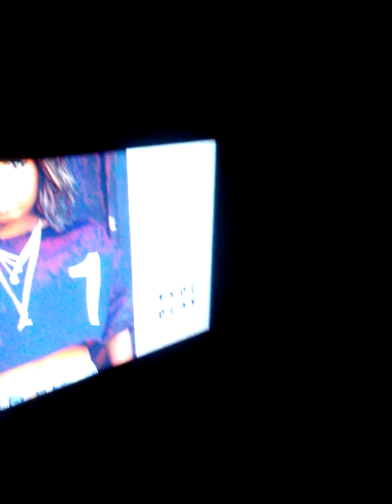SC2-(2018:resolution)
The laws of GOD shall prevail